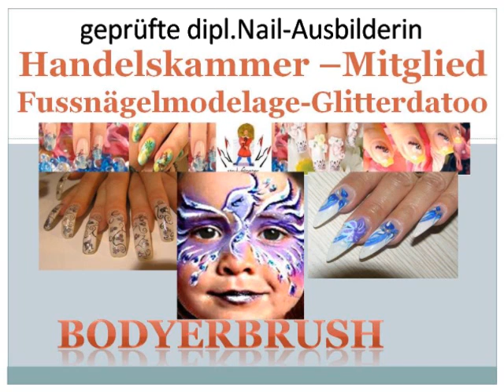Dream Nails,Ausbildungszentrum Nagelstudio Struwelpeter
Dream Nails Nagelsudio Struwelpeter,Ausbildungszentrum. Picasso unter den Nageldesignern